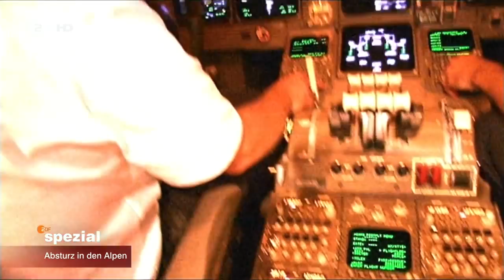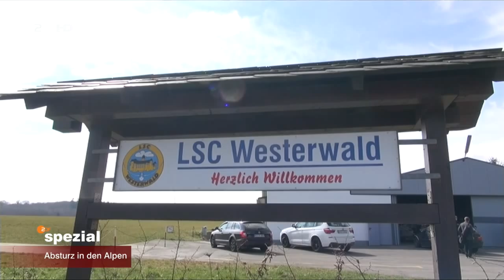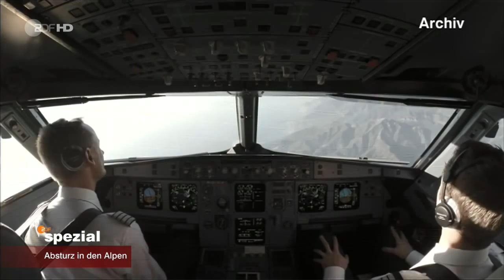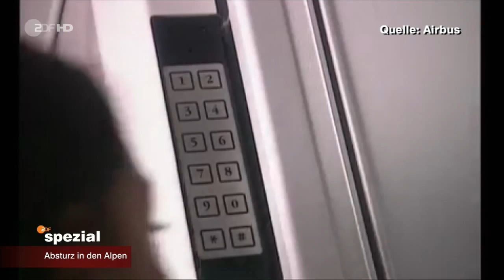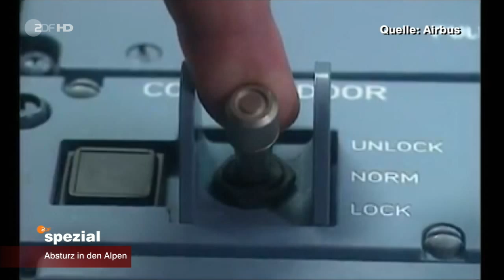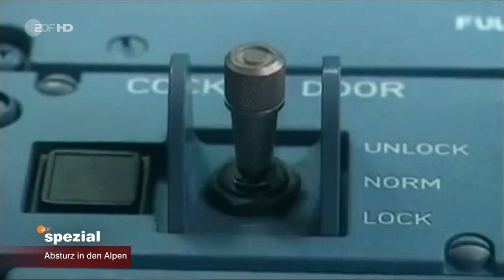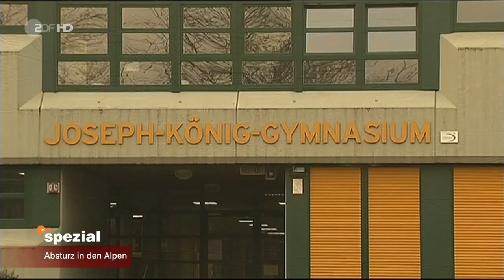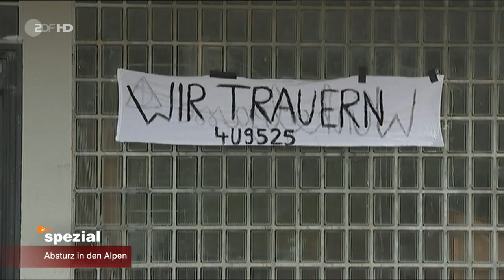Deutschland unter Schock - Germanwings Pilot begeht Selbstmord Teil 2/2 [24/03/2015/HD]